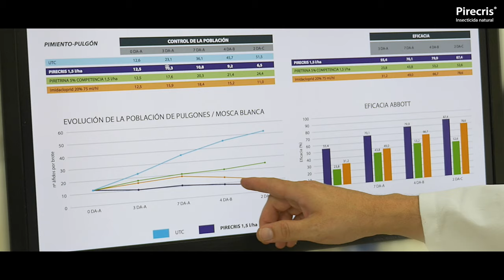Pirecris, insecticida natural para el control de plagas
Pirecris es un insecticida agrícola que actúa por contacto sobre las plagas. Está compuesto por ingredientes cien por cien naturales a partir de una formulación exclusiva. Pirecris garantiza la máxima eficacia insecticida frente a más de 140 especies de insectos adultos y fases larvarias. Está indicado para el control de pulgones, trips, mosca blanca, cicadélidos y escarabajos, entre otros.